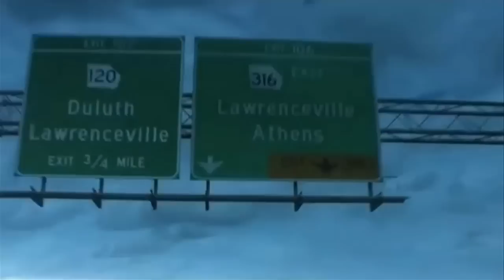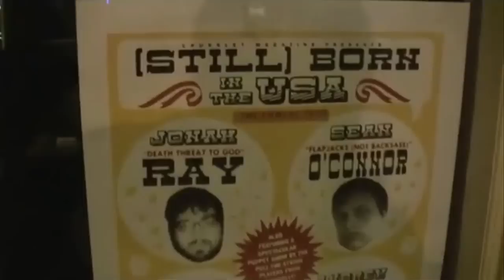(Still)Born In The USA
I tagged along with Chunklet's (Still)Born In The USA comedy tour to the last stop in Athens, Georgia. Featuring Jonah Ray, Sean O'Connor, Nick Maritato, and Andrew Wright. I made this podcast for SuperDeluxe.com